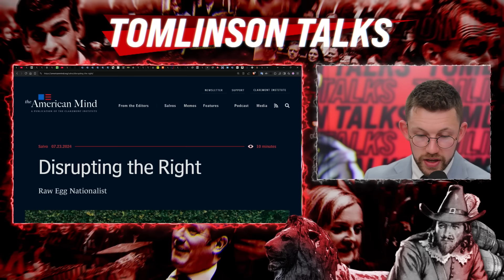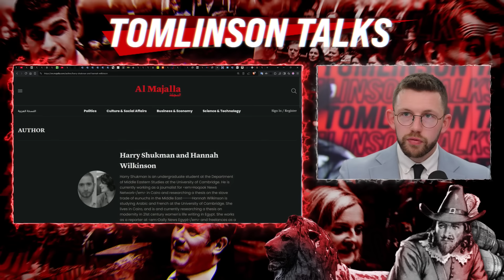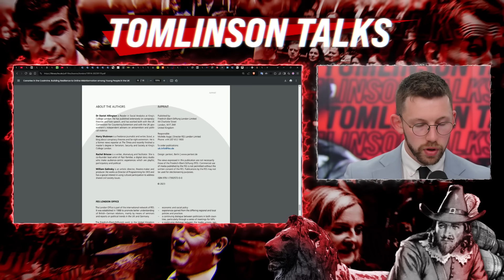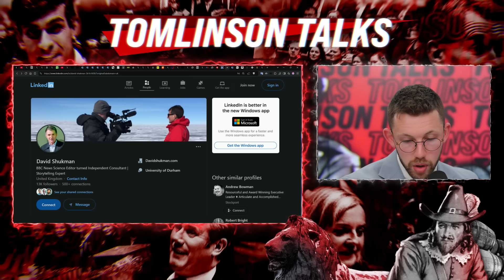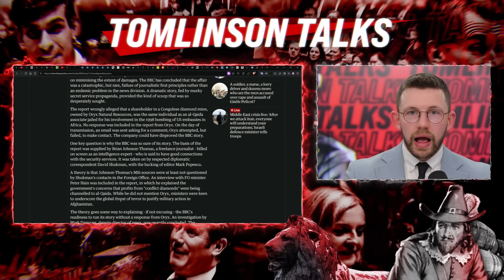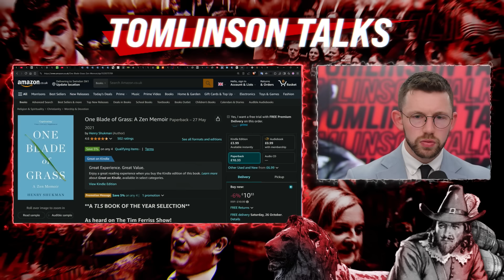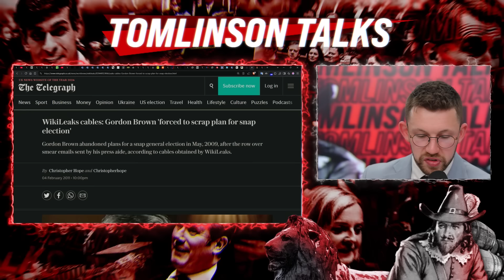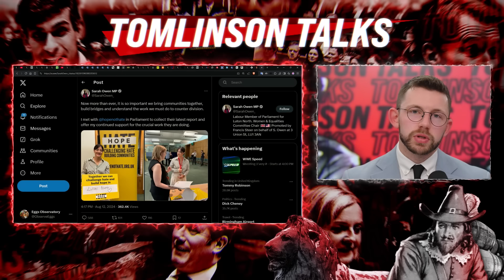Does Hope Not Hate Work With MI6?